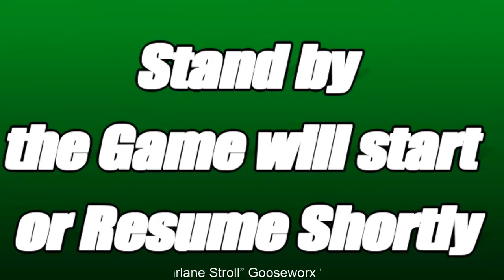Let's Stream Enter the Gungeon, Again into the Breach!